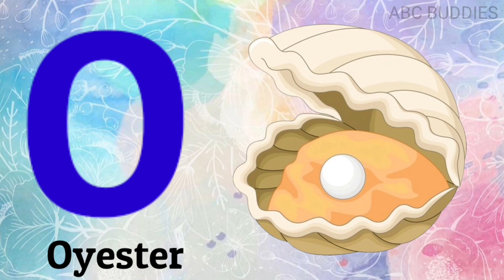Abcd learning for kids | alphabets learning for toddlers | A for apple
Abcd video for kids | alphabets learning for toddlers | A for apple

Learn alphabets easily to your children | abc learning

ABC Adventure | Fun Alphabet Learning for Kids | learn alphabets easily in 5 minutes